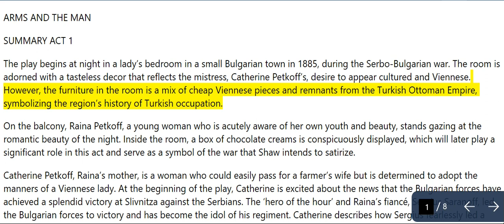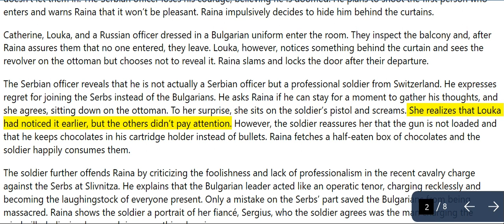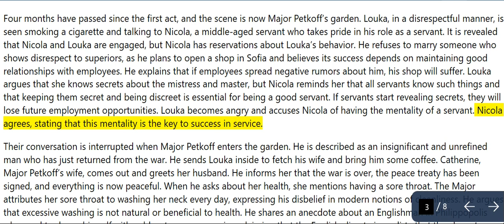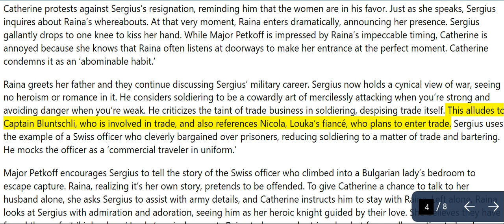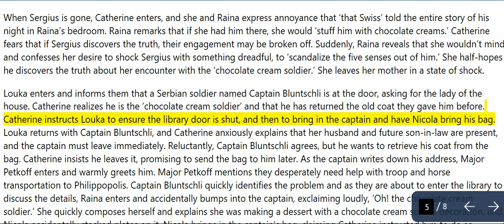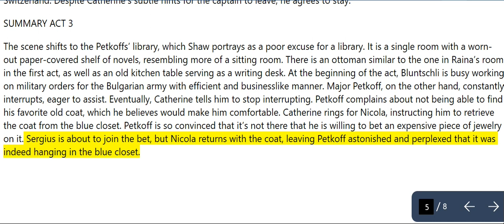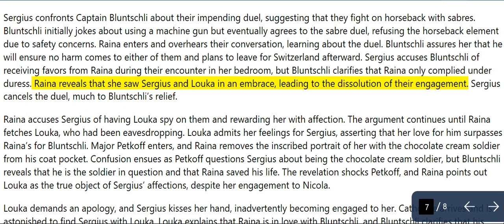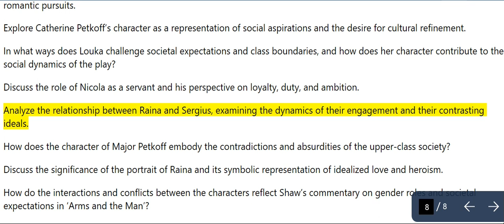Arms and The Man: Summary